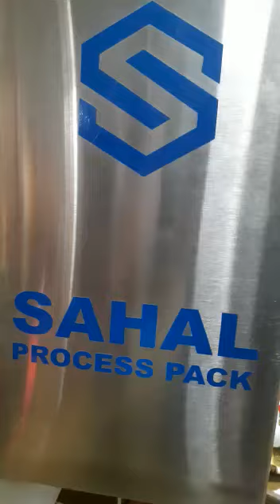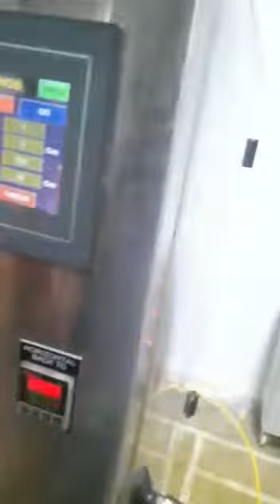Spices Powder Packing Machine : +91-98715651512,9599722671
Suitable to pack -Any powder (Spices Powder, Besan, Atta, Sattu ,Henna (Mehendi),Milk Powder  etc.).
upto 65 pouches/min

Sahal Process Pack Pvt. Ltd.
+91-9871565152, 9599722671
Faridabad, Haryana, India
1.2.25